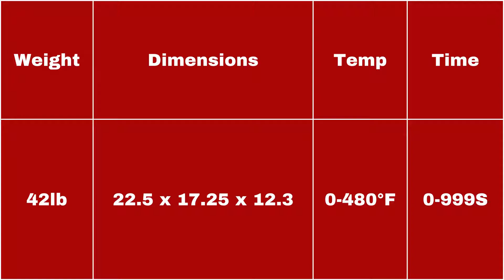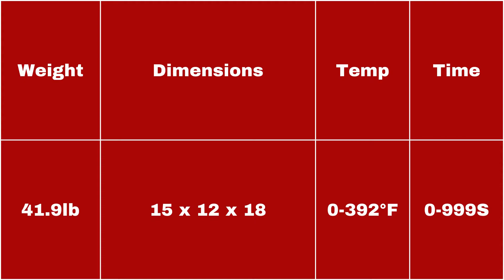Best heat press machines for beginners